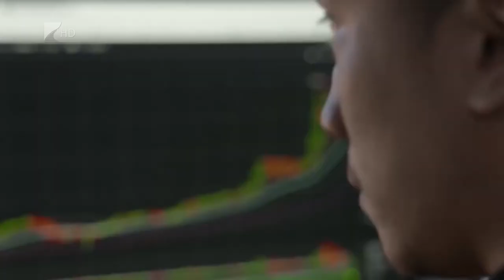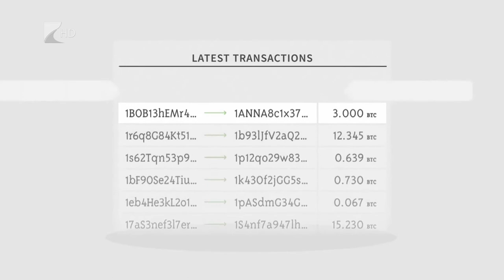Bitcoin, az új pénz - Kölcsey Tv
Tavaly tizenöt-húszszoros hasznot lehetett elérni a bitcoinnal, tavaly pedig akár már lakást is vásárolhattak ezzel a kriptovalutával a fővárosban. Jelenleg egy bitcoin közel 3 és fél millió forintnak felel meg. A digitális valuták egyre népszerűbbek, jövő márciusban kerülhet piacra az első kelet-közép-európai, magyar érdekeltségű kriptovaluta, a korona.